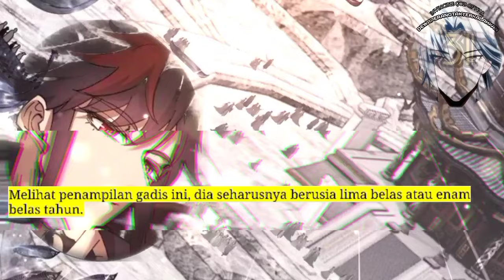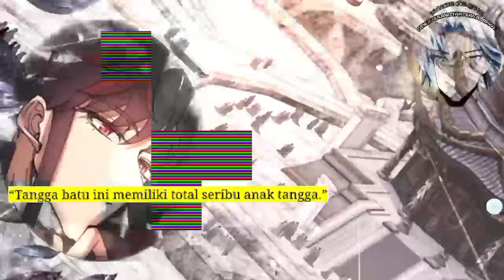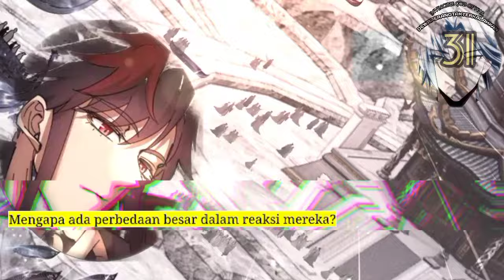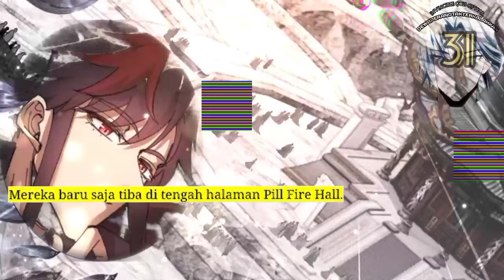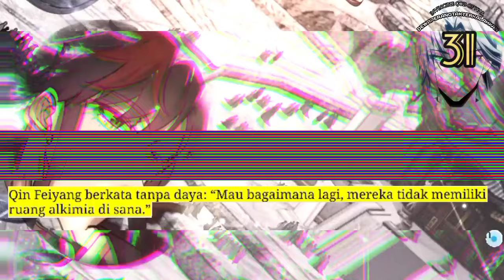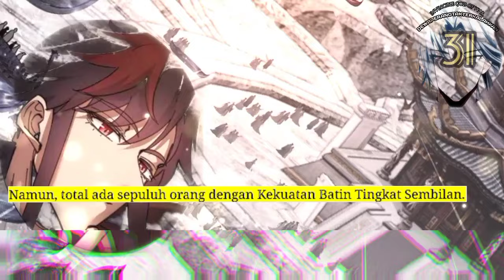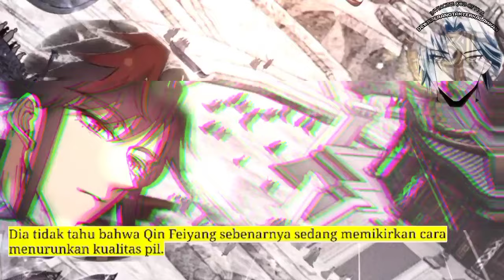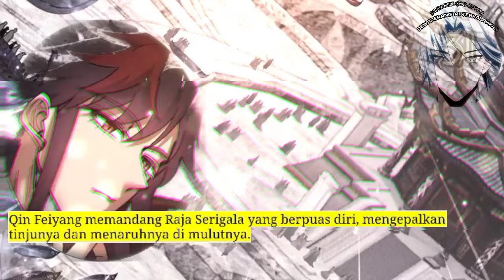Dewa Perang Tak Terkalahkan season 31